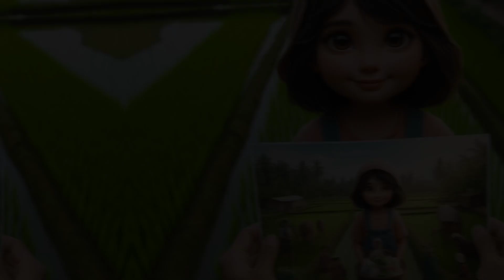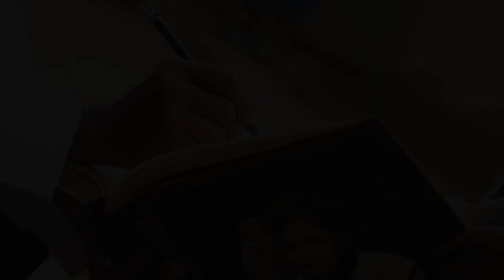Perjuangan Seorang Petani Menjadi Dokter